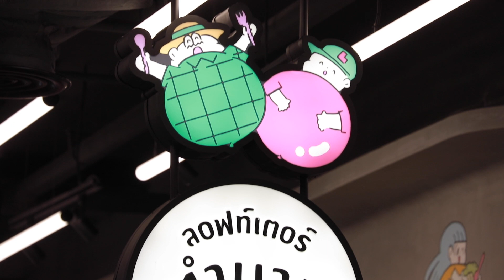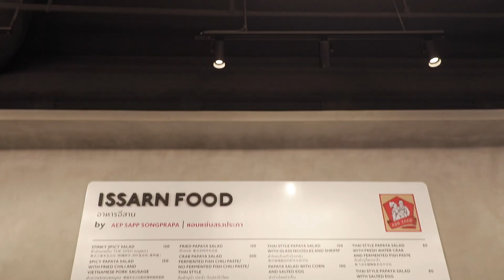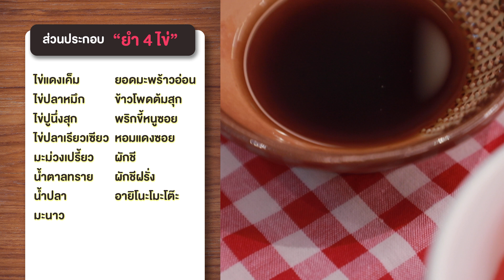กินกัน กับ เต - นิว Special EP.6 | ทำยำ 4 ไข่ ให้แม่ชิ แม่ก๊อตจิ ได้ลองกิน! [Eng Sub]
เต - นิว รับ ปิดท้าย challenge สุดท้ายจาก อายิโนะโมะโต๊ะ กับครั้งแรกที่ทำ ยำ 4 ไข่ ให้แม่ชิ และ แม่ก๊อตจิ ได้ลองทาน เมนูจะเด็ด หรือ เต นิว ที่เด็ดกว่ากัน อย่าช้าไปดูกันจ้า

Subtitles
Korean : STayNewHere KOREA FC
Japanese : TayNew JapanFC
Portuguese (Brazil) : TayNewsBR
Chinese (Taiwan) : @PolcaXBabii (Instagram & Twitter)
French : @Lyralei2TayNew (Twitter)
Burmese : @htet_htet129